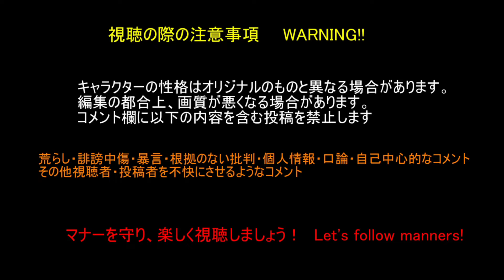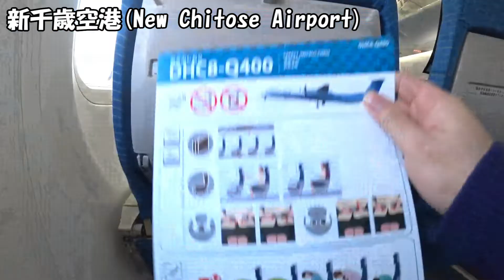【ゆっくり実況 冬の道東2】 北海道の旅行には便利で快適な飛行機をご利用ください！ ANA普通席搭乗記 DHC8-Q400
新千歳で乗り継ぎ、プロペラ機ボンQで道東・女満別空港へ。鉄道なら札幌から網走まで半日かかりましたが飛行機でならなんと1時間！さああなたはどちらを選びますか？

【Previous movie】
・【ゆっくり実況旅 冬の道東1】北の大地へ再び！スカイインテリア仕様機で快適な空の旅を楽しむ ANA普通席搭乗記 B737-800

【Music used】
・ぐだぐだな感じ -  yuki
・パステルハウス -  かずち